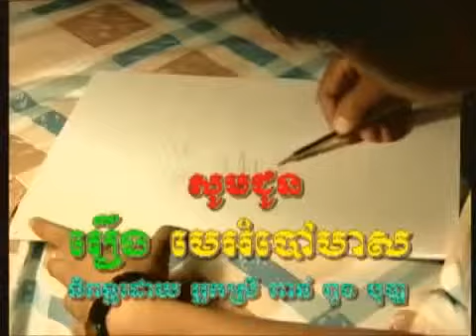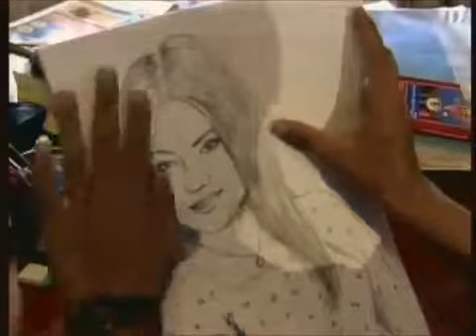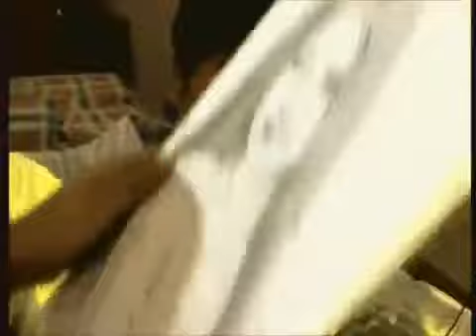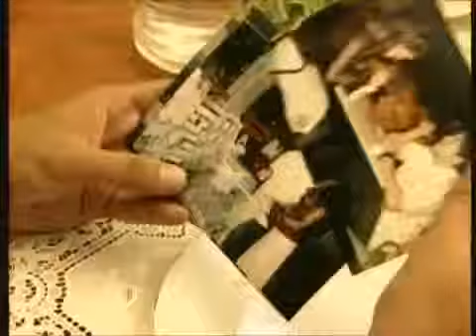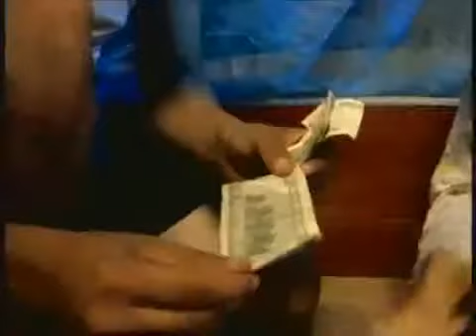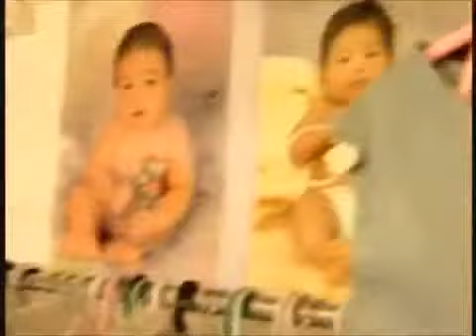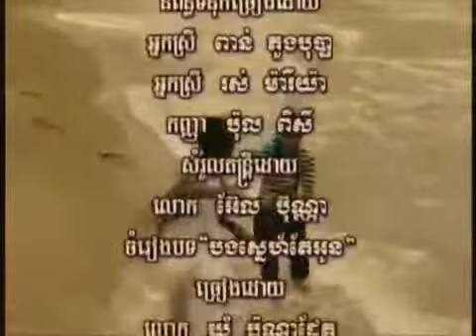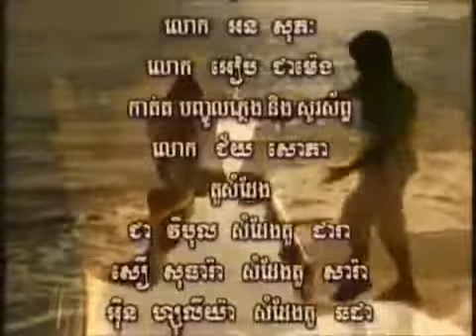Khmer movie,Me Ambao Meas,The Golden Butterfly